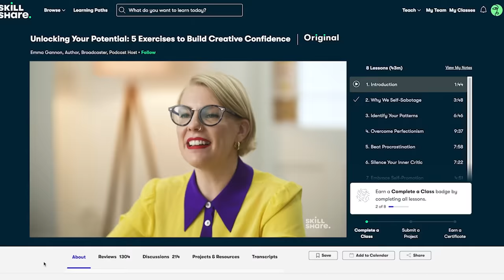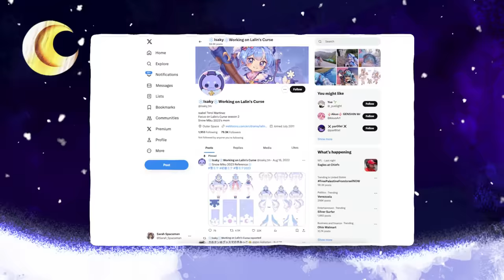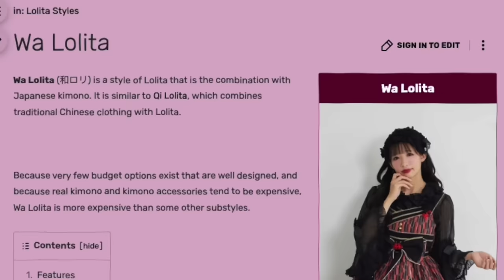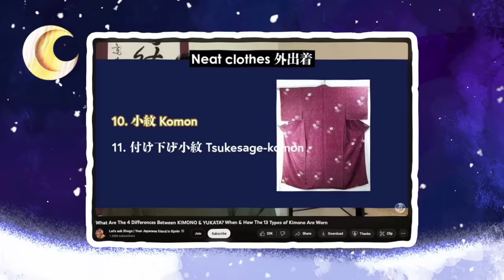The Legacy Behind This Painfully Difficult Cosplay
Merch!
(bonfire wont let me do it to anything with printing on the back)

Chapters:
0:00 - Intro
2:20 - Hidden Hoop Skirt
4:48 - Snow Ball Skirt
13:57 - The designs inspirations
18:58 - Making the Juban
23:49 - Bewildering Blues
34:47 - Complicated Curved Satin Stitching
41:12 - Who Is Hatsune Miku? A shallow dive
45:15 - Inverted Scallops
51:14 - Skirts on skirts on skirts
57:06 - What is Snow Miku?
1:00:00 - Making a lined Kimono
1:16:30 - Suffering over yarn
1:18:56 - Obi but not really
1:30:11 - Sock God
1:36:30 - The Bonnet
1:39:01 - The Gloves
1:47:27 - Will it fall apart?